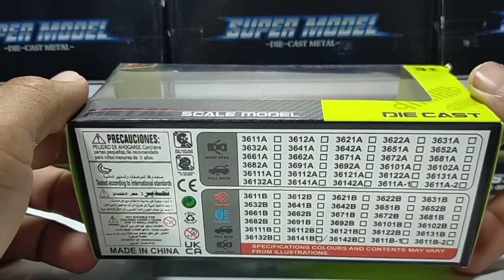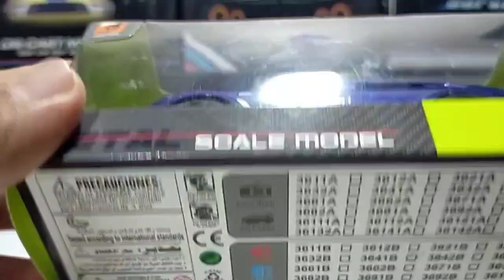DIE CAST CAR UNBOXING MERCEDES SPORT